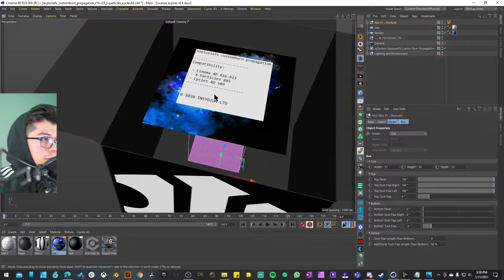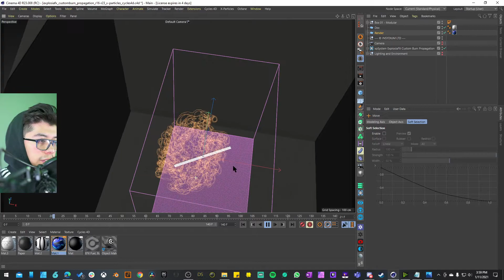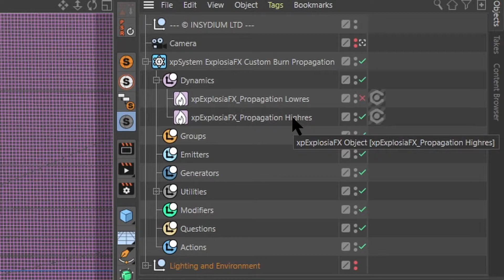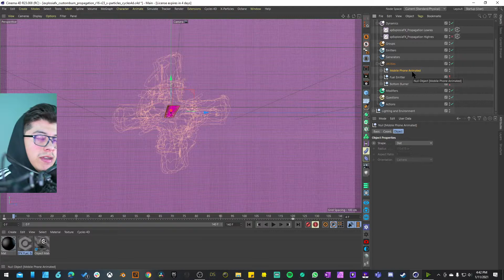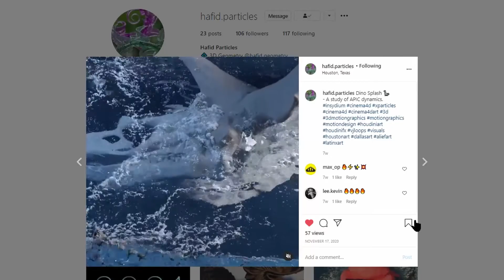Custom Object Burn Effect in Cinema 4D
Fire and smoke VFX are easier than ever with the new ExplosiaFX dynamics, the OpenGL lets you see your simulations within the C4D standard viewport and the new upres feature can easily create more detail in your final render.

Desktop Setup
CPU: i9 10900KF
GPU: RTX 2080 Ti
Memory: 32GB Dual Channel HyperX™ FURY DDR4 XMP at 2933MHz
Storage : 2TB SSD | 2TB HDD
Monitor: UltraGear 27GN750-B
Keyboard: Apex 7
Mouse: LEKVEY Vertical Wireless Mouse
Camera: Nikon D3400, 50mm lens